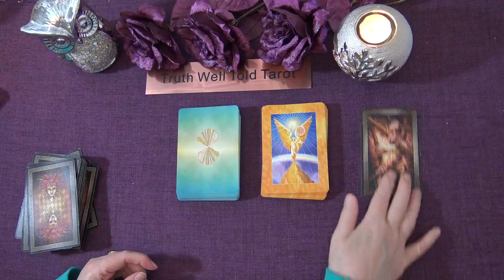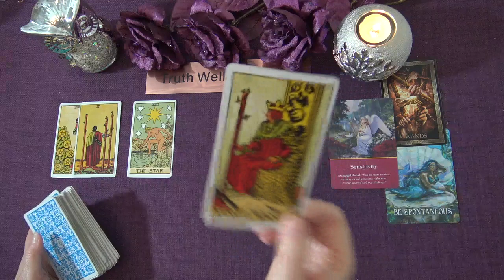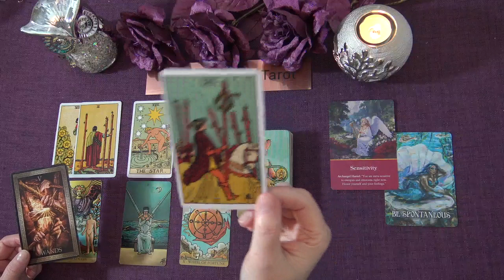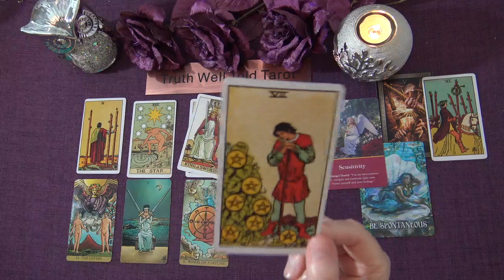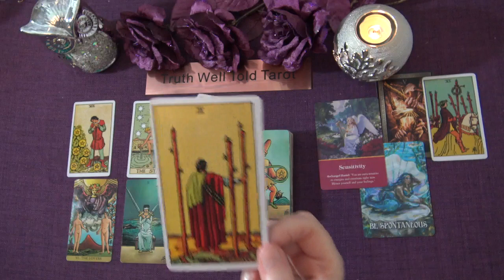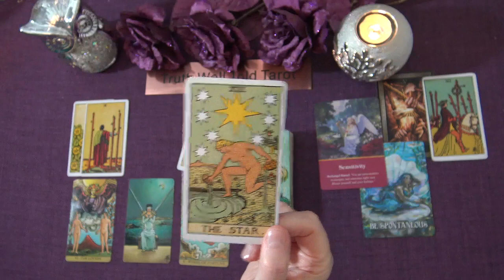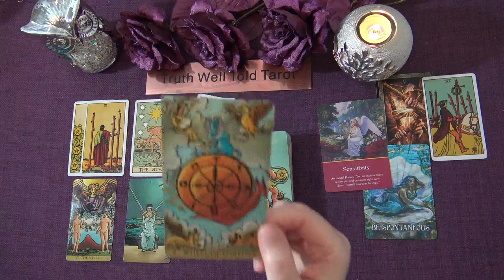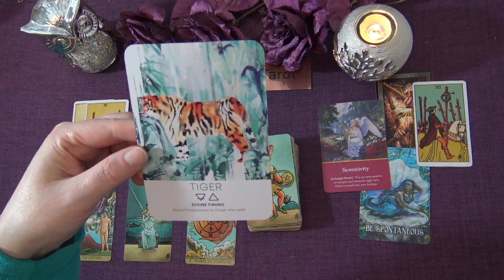CAPRICORN WEEKLY TAROT READING "A MAJOR TURNING POINT CAPRICORN!" January 25th-31st 2021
Andrea xx